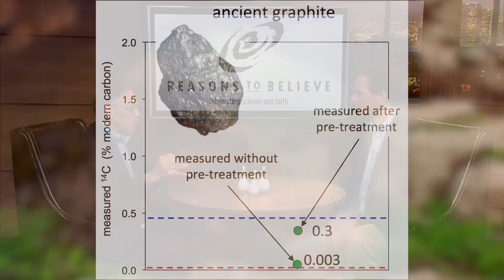Do Diamonds Refute Radio Carbon Dating?